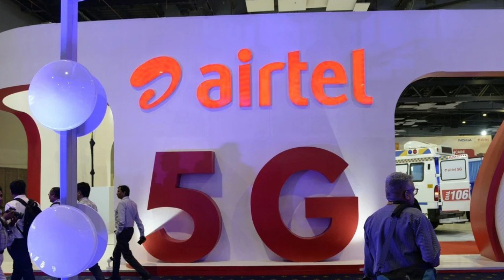Airtel 5G Unlimited Data | Airtel 5G Recharge Plan | Airtel Best 5G Plan | Airtel 5G 1 Year Plan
Airtel 5G Unlimited Data Kaise Use Kare 2024 | Airtel 5G Unlimited Data Activate Kaise Kare

Jio Recharge Plan 2024 | Jio 5G Plan 2024 | Jio 5G Welcome Offer 2024 | Jio ₹395 Unlimited Data Plan

New Year Offer 2024 से पहले बुरी खबर|Jio 5G Unlimited Offer Last Date|Jio 5G Welcome Offer 2024

Jio New Year Offer 2024 | Jio New Year Recharge Offer 2024 | Jio New Offer Today | Jio Free Offer

Jio Recharge Cashback Offer 2024
Jio 1 Year Recharge Offer 2024
Jio Free Data Trick 2024
My Jio App Free Offer 2024
My Jio App Free Data Offer 2024